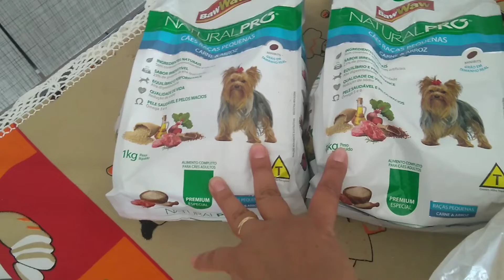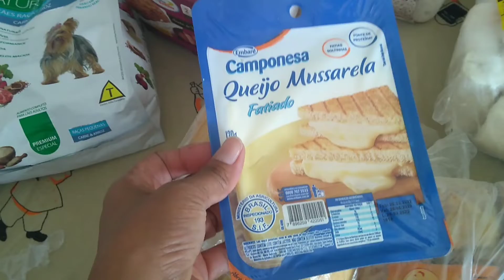Dias Das Mães| ganhei Presente |Fiz almoço maravilhoso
Dias das mães